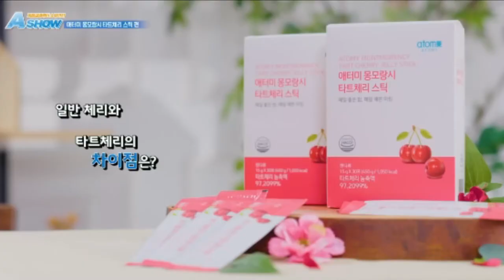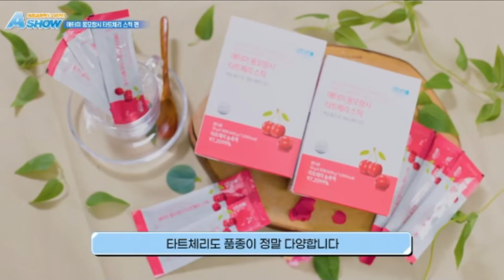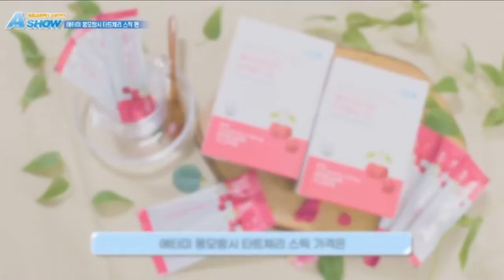Atomy A Show Product Introduction - Montmorency Tart Cherry Jelly Stick - Korean